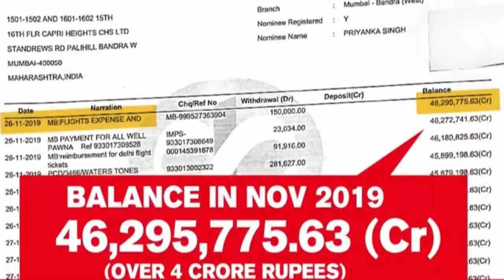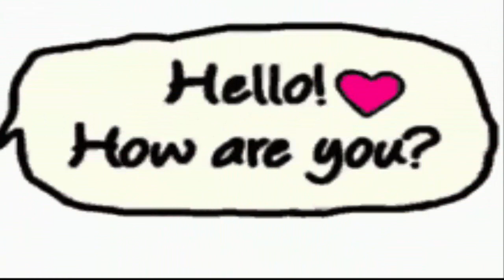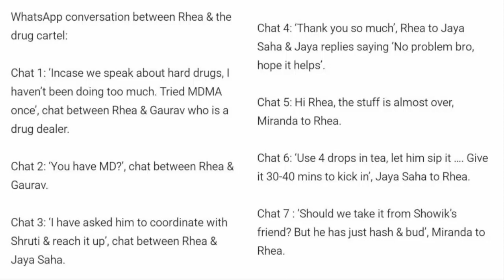Riya chakravarthi Exposed on Aaj tak